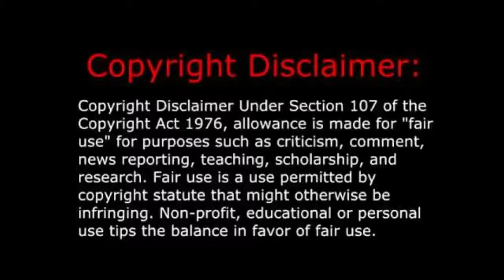Ghostface Killah - 2getha Baby (Music Video) REACTION